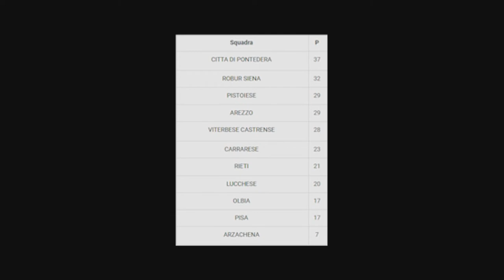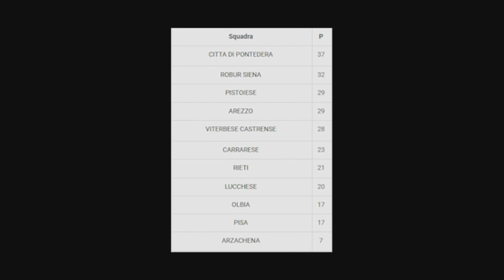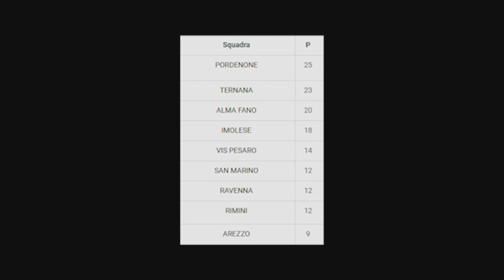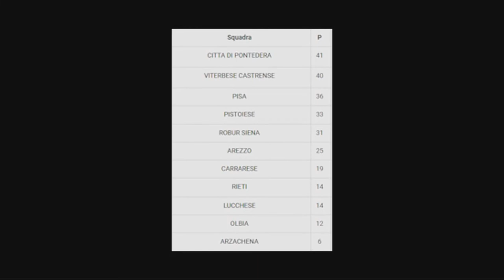Mondo Amaranto, puntata del 20-03-2019